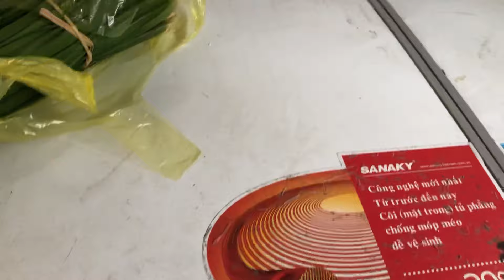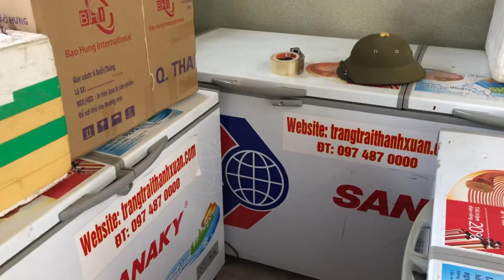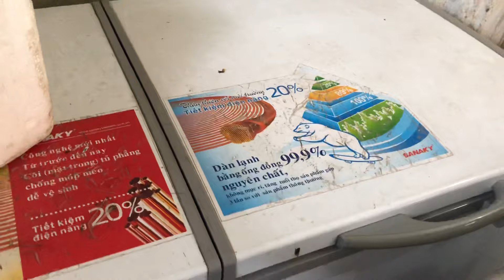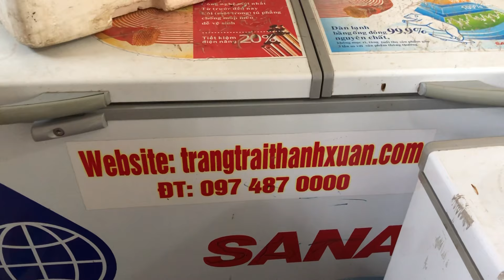Khách Hoà Bình mua trứng dế theo gói để được bao tiêu đầu ra